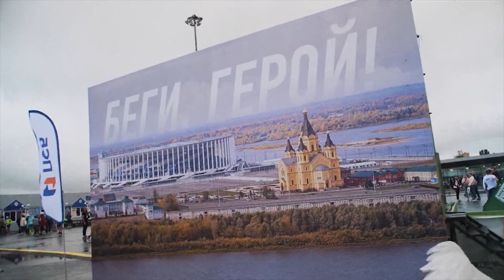Регистрация на марафон "Беги, герой" стартовала в Нижегородской области